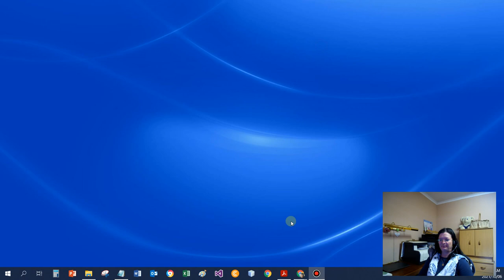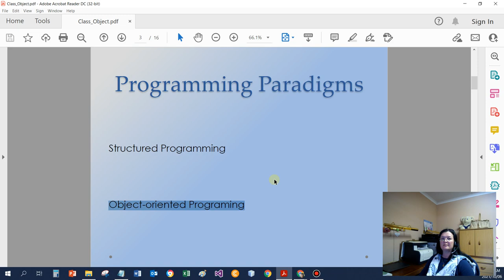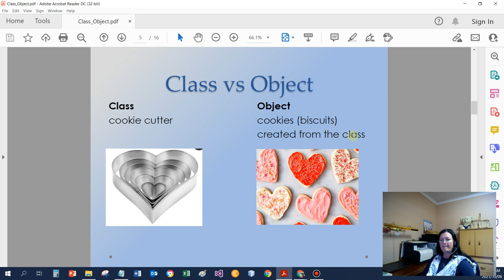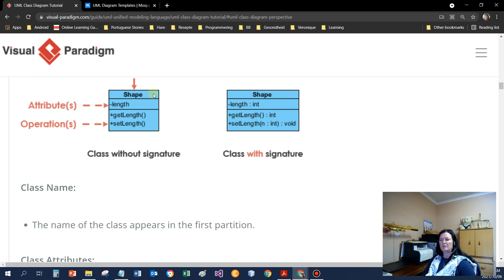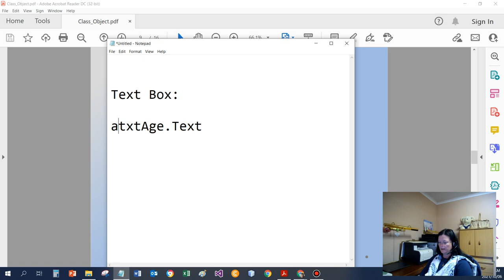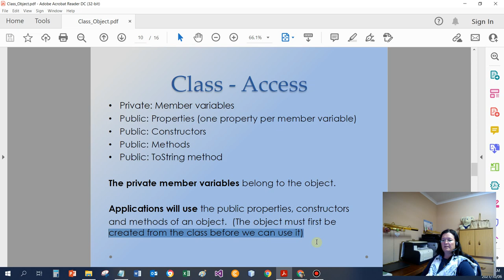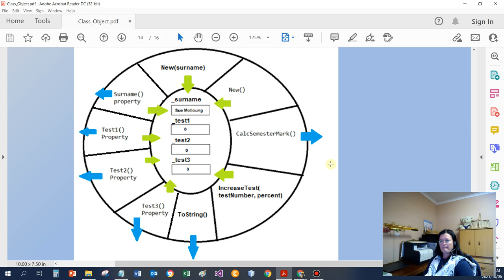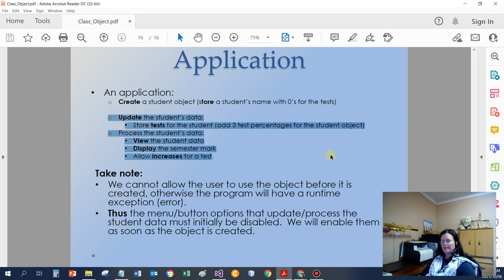Classes and Objects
Introduction to Object-oriented Programming